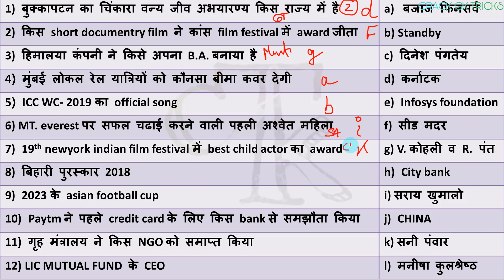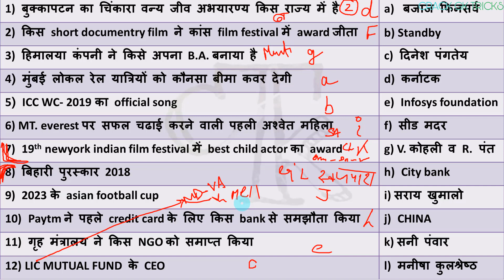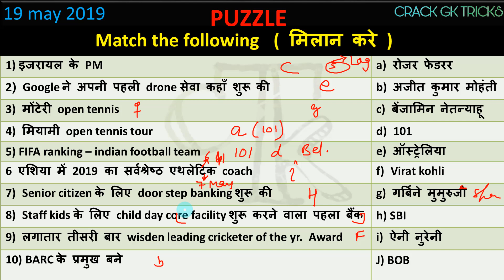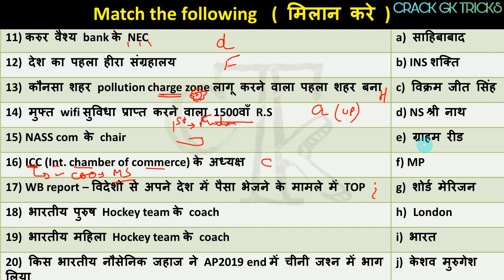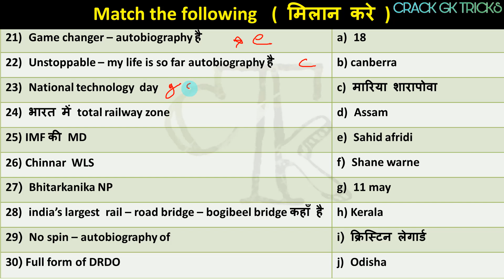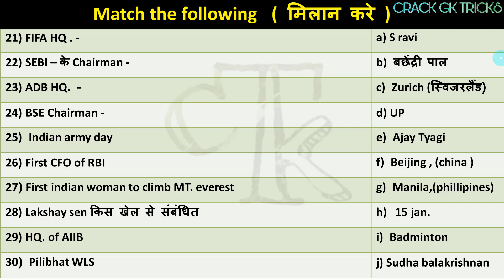20 may 2019 current affairs | CRACK next exam current 20 may 2019 | gk for next exam current affairs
19 may 2019 current affairs ... revision class for every exam

every exam current affairs
crack next exam in one attempt by solving this